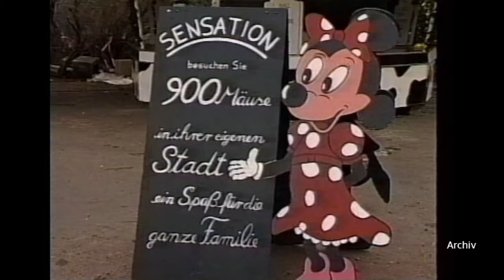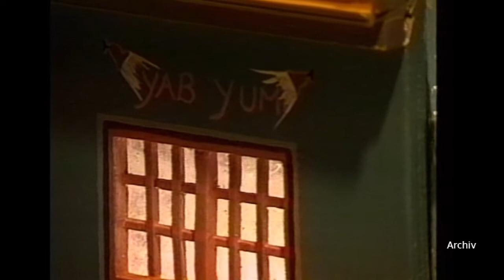Vor 20 Jahren - Mäusezirkus in Zwickau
In der jetzigen Zeit ohne Weihnachtsmarkt und Co erinnert man sich doch immer gern an vergangene Jahre.

Wie schön es doch war mit den Liebsten durch weihnachtlich geschmückte Straßen zu schlendern, hier und da ein Heißgetränk zu genießen und das weihnachtliche Flair auf sich wirken zu lassen.

Als wir nach weihnachtlichen Erinnerungen in unserem Archiv gekramt haben, sind wir auf einen Beitrag von vor 20 Jahren gestoßen.

Der Eine oder Andere von Ihnen wird sich vielleicht noch an diese Attraktion auf dem Zwickauer Weihnachtsmarkt damals erinnern.